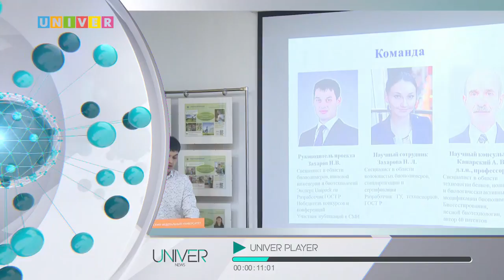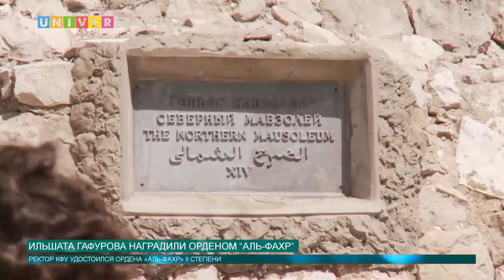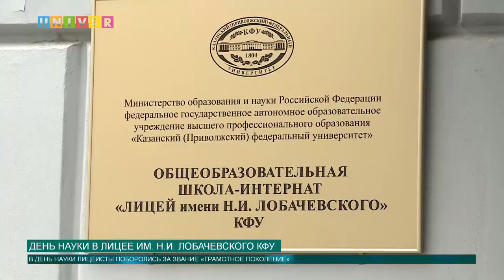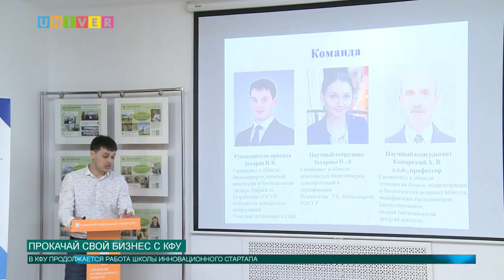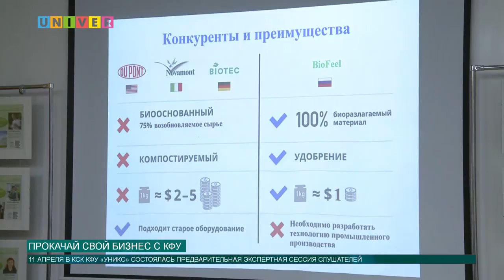Новости КФУ от 12.04.2017